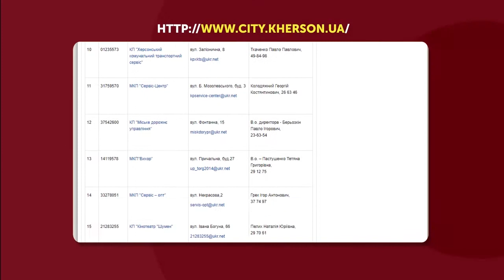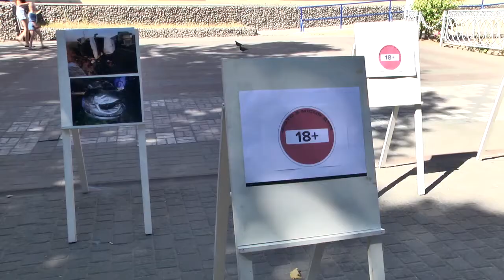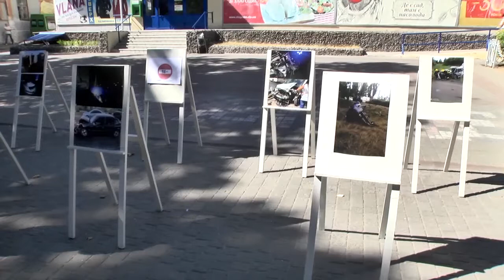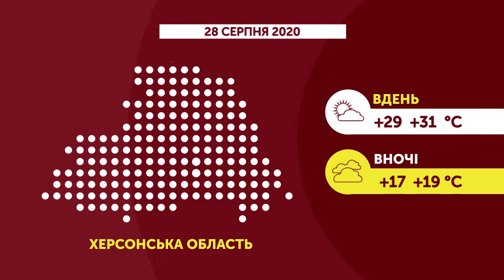27.08.2020. Новини. 20:30